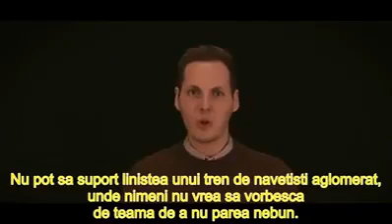Sad truth!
A truth that we already know, but most of us is ignoring it!